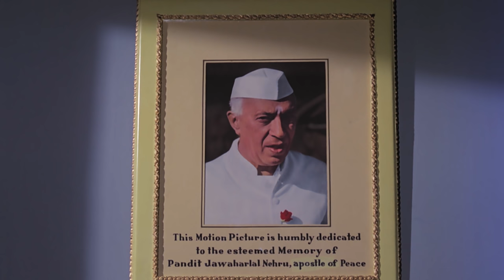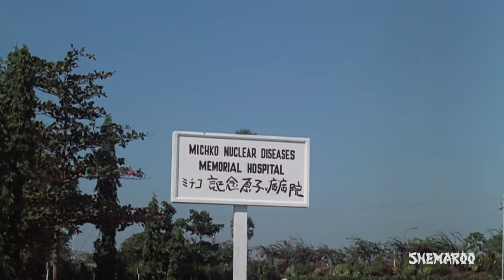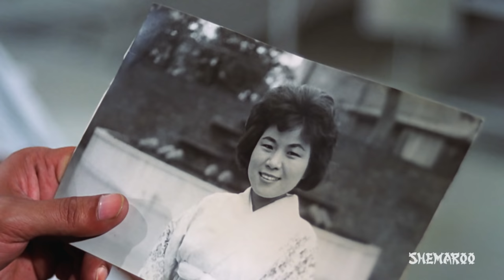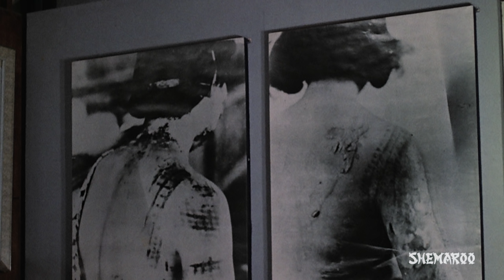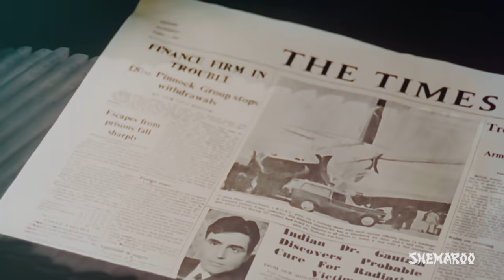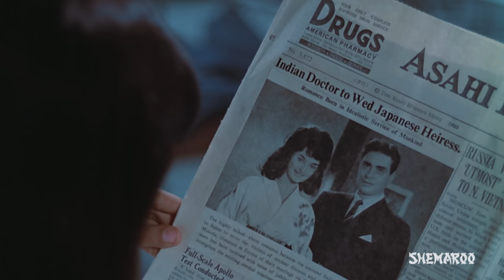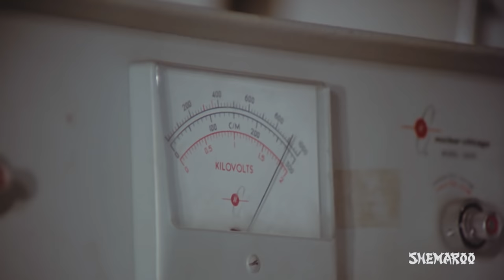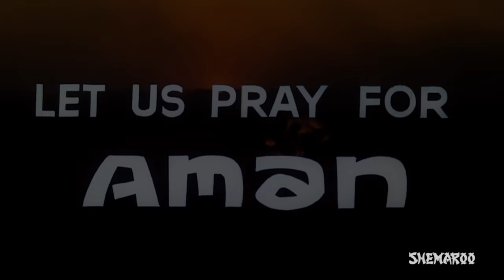Aman (1967) (HD & Eng Subs) Hindi Full Movie - Rajendra Kumar, Saira Banu, Balraj Sahni, Om Prakash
"After attaining his qualifications in London and with the blessings of Lord Bertrand Russell, Dr. Gautamdas (Rajendra Kumar) returns to India. But then he decides to re-locate to Japan, which has been devastated by the explosion of atom bombs on Hiroshima and Nagasaki. There he meets with other doctors and also the beautiful Meloda (Saira Banu), who was educated in India, speaks Hindi; though now is Japanese. Both fall in love with each other. The movie takes on a meaning beyond a love story and comments on after effects of war anf Indo – Japan relationship as well.